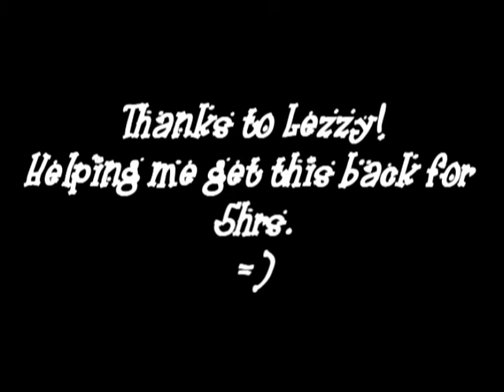Darrak-fireman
lezzy helped me get sony vegas pro again =D